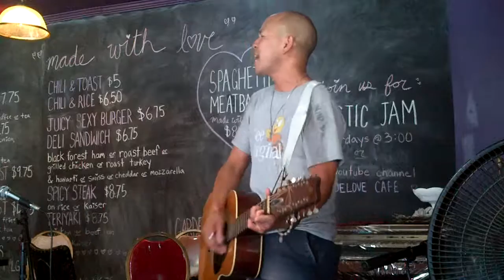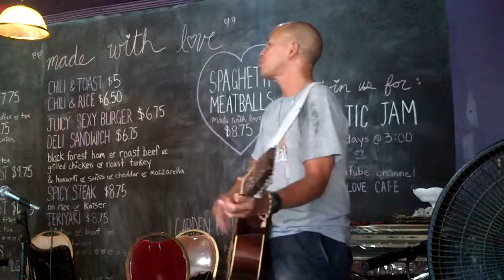Head Over Heels: Go Go's (cover) by Chris Fung at True Love Cafe, Toronto